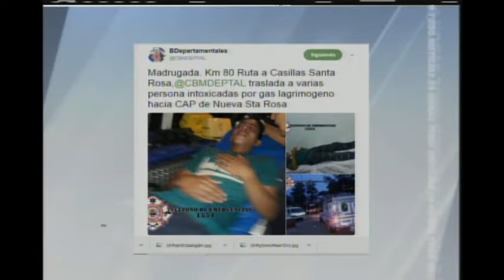Intoxicadas por gas lacrimógenos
Varias personas resultaron afectadas por los disturbios
El suceso ocurrió esta madrugada en el Km. 80 de la ruta a Casillas Santa Rosa. Los pobladores se enfrentaron con las fuerzas de seguridad y fueron disueltas las protestas con gases lacrimógenos.